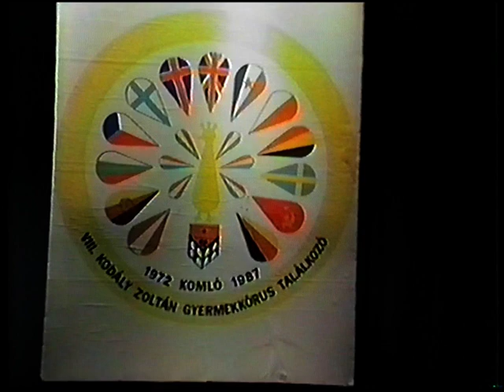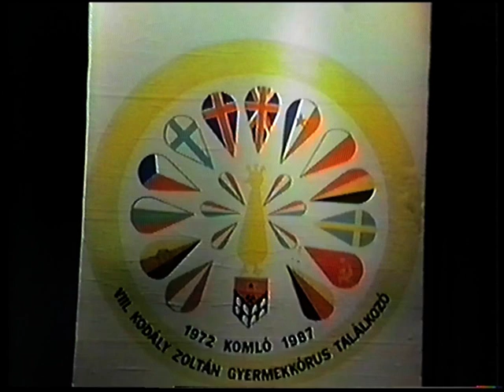VIII. Kodály Zoltán Gyermekkórus Találkozó (8.)